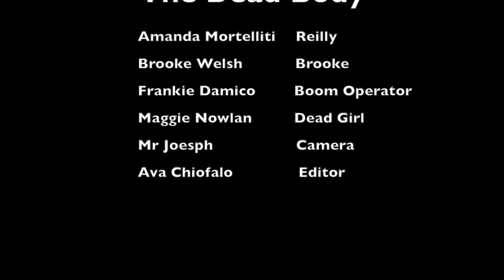Dead Body - Ava Chiofalo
1.) Editing this video was harder than editing the video of the cards. There was a lot more stuff going on with the dead body video, whereas the card video was just the change of cards with no audio. I had to incorporate music and I had to cut and place certain scenes to make it flow right.
2.) It was shot at different angles. One scene was shoulder up, some were whole body, and also stomach up. There were people telling them what their lines were and then they just repeated what they said.